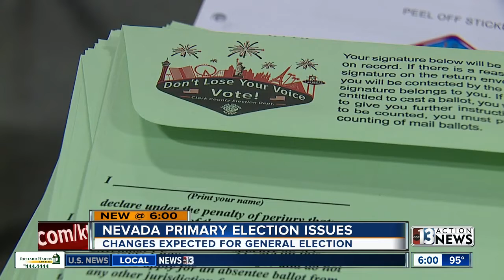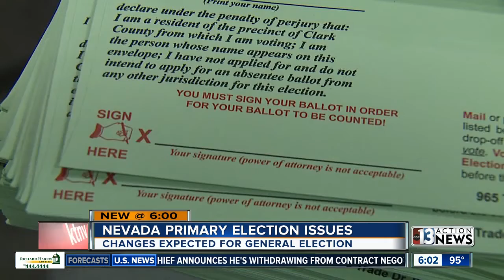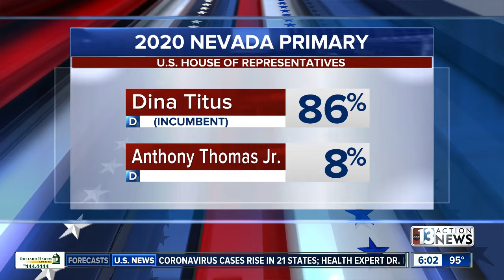Nevada primary election issues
Nevada primary election issues amid mail-in ballot voting.